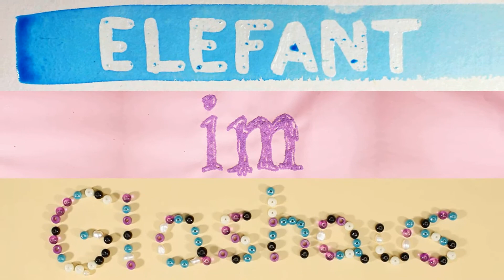Golden Gate Bridge Mosaik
Ich war im letzten Jahr in San Francisco und habe mir aus dem Urlaub dieses Mosaik mitgebracht.
Vor zwei Jahren hatte ich auf meinem IKEA-  5€ - LACK Tisch schon einmal ein Mosaik gelegt - man kann mit den Tischen definitiv noch viel anfangen!